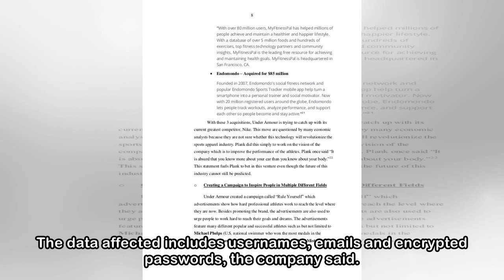Under Armour discloses breach of 150-million MyFitnessPal user accounts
Under Armour Inc said on Thursday that some personal details of about 150 million user accounts were accessed in a breach of its food and nutrition app and website MyFitnessPal. The data affected incl...